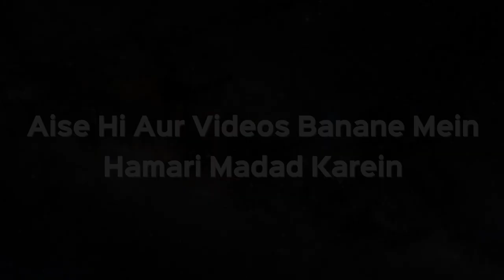Mayyat Ka Deedar Karne Ke Liye Whatsapp Video Ka Istemaal Karna Kaisa Hai? | Shaikh Kifayatullah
Mayyat Ka Deedar Karne Ke Liye Whatsapp Video Ka Istemaal Karna Kaisa Hai? | Shaikh Kifayatullah Sanabili | iPlus TV